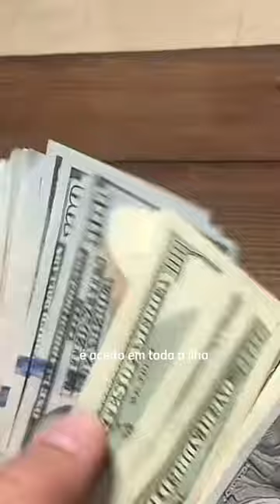VOCÊ PRECISA CONHECER ESSE PAÍS 🇦🇼